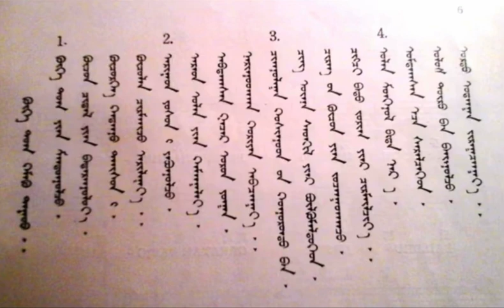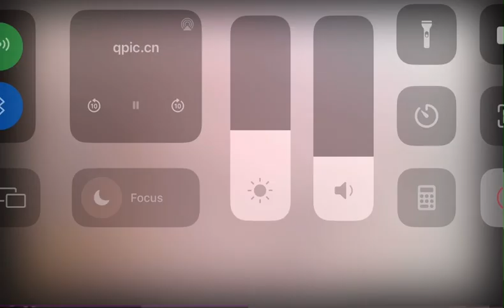《 ᠬᠦᠬᠡ ᠲᠤᠭ ᠊ᠤᠨ ᠳᠠᠭᠤ》 ᠳ᠋ᠧ ᠸᠠᠩ ᠊ᠤᠨ ᠴᠡᠷᠢᠭ᠋ ᠊ᠦᠨ 1932 ᠣᠨ ᠳ᠋ᠤ᠌ ᠳᠠᠭᠤᠯᠠᠭᠰᠠᠨ ᠨᠢ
ᠮᠡᠩ ᠵᠢᠶᠠᠩ  ᠵᠠᠰᠠᠭ ᠊ᠤᠨ ᠭᠠᠵᠠᠷ ᠊ᠤᠨ  ᠰᠦᠯᠳᠡ  ᠳᠠᠭᠤᠤ
 ᠲᠠᠶ᠋ᠢᠸᠠᠨ  ᠳ᠋ᠤ᠌ ᠶᠠᠪᠤᠭᠰᠠᠨ ᠮᠣᠩᠭᠣᠯ ᠬᠥᠮᠦᠨ  ᠊ᠦ ᠦᠯᠡᠳᠡᠭᠡᠵᠡᠢ᠃

Хух тугиин дуу

Хух тугаан мандуулай

Hучин чадалаан бадруулаыа

Хучирhег хатуу даисании

Хучлен чармаий арилгаыа

Ариун ыоснии ыавуулай

Ард олонон хамгаалаыа

Автсан газар орон ыогаан

Ариухан хураан авчихаыа

Чугалган хошуутин хороондон

Чиг унен сетгелеер булгемдеед

Тсерегиин хучин зузаатай

Чигч бат зоригоор чармаилтсаыа

Олон монгол бид нар

Унтсанаас серелтсеед

Улс турун баигуулай

Урт удаан яргатсгаыа